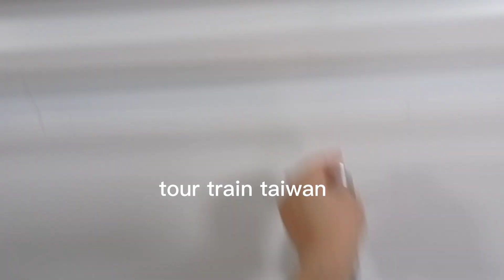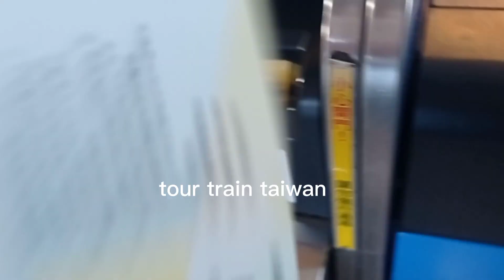train station taiwan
Taiwan vlog